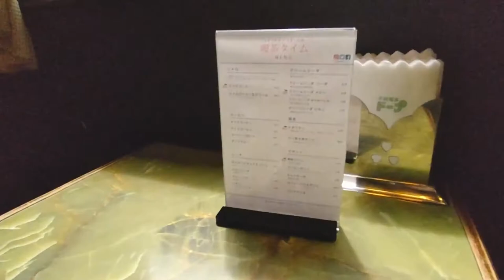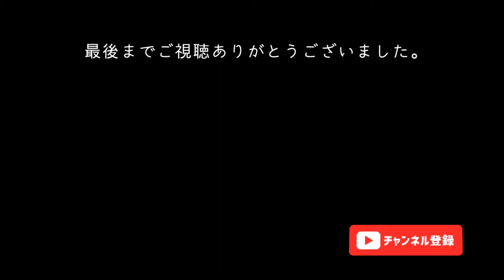おんなふたりのVlog/喫茶店巡り/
上野にあるレトロな喫茶店に行ってきました。

↓詳しいメニューはこちらへどうぞ
※現金の支払いが出来ない店舗でしたのでご注意ください。

◆メインページはこちらから